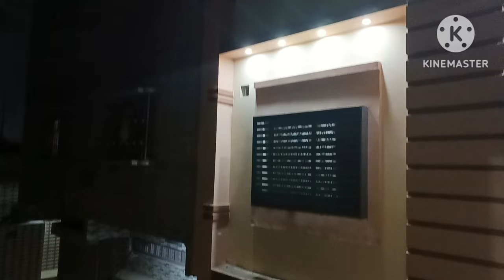Eid ki tiari||😍 Dupattoun ko fancy Piko kara li||Eid ki tiari vlog||humairavlogs95